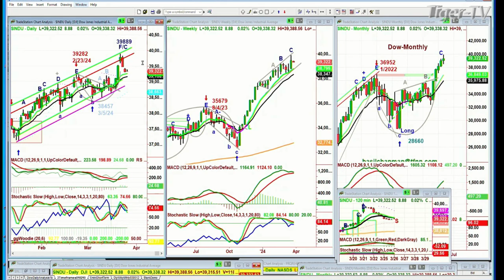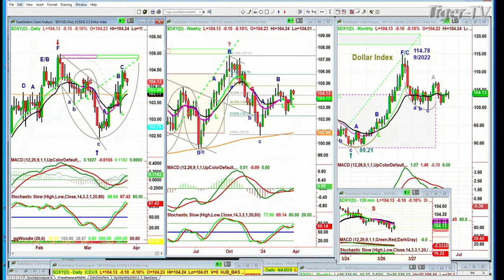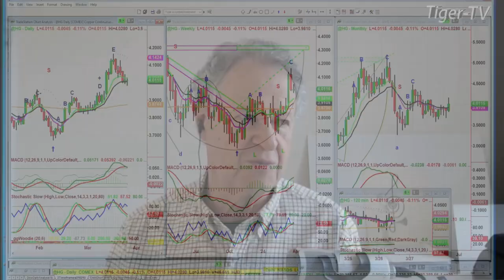March 26th, 10AM ET Market Update on TFNN - 2024